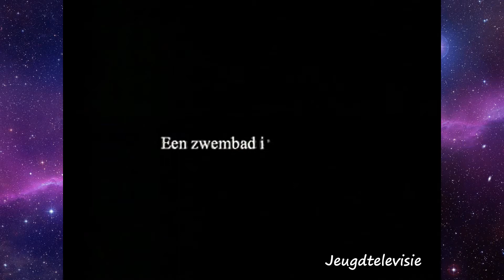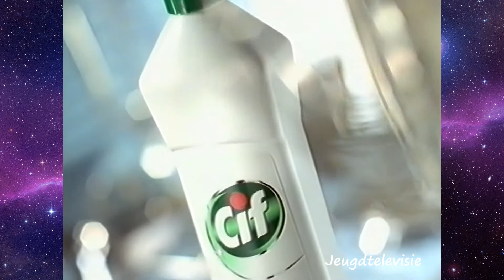STER Reclame 03-08-2001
Een compleet Ster-blok met de volgende reclames:
0:00 STER intro
0:04 Warsteiner
0:19 NS Zomertoer
0:45 Nivea Hair Care
1:06 NS Zomertoer
1:11 Loeki de Leeuw
1:15 Frontline
1:45 CIF
2:06 Roosvicee Multivit
2:26 STER outro